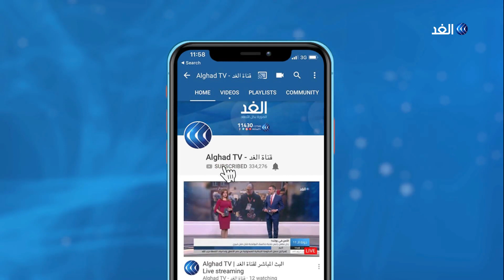خبير: موقف أوروبا بشأن خفض إيران التزاماتها النووية مخيب للآمال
أصدرت فرنسا و ألمانيا و بريطانيا بيانا ثلاثيا مشتركا بشأن خفض إيران التزاماتها في الاتفاق_النووي. وأعرب البيان عن قلق الدول الثلاث البالغ بسبب استئناف إيران تخصيب اليورانيم في فوردو.. مزيد من التفاصيل يتحدث من واشنطن حسن هاشميان الخبير في الشأن الإيراني مع الإعلامية هبة الغمراوي.